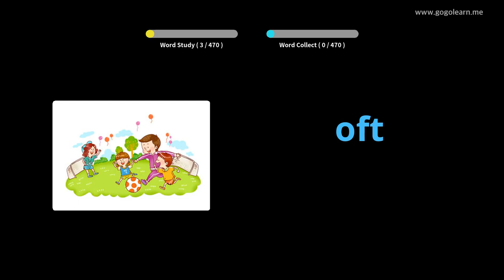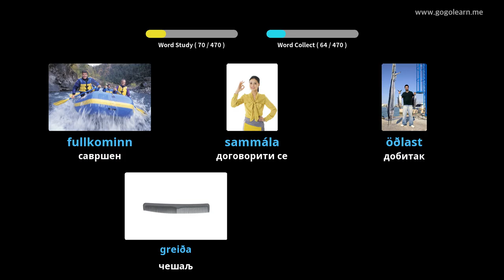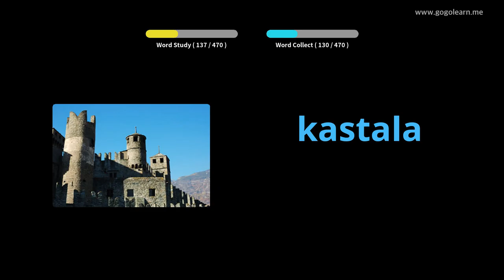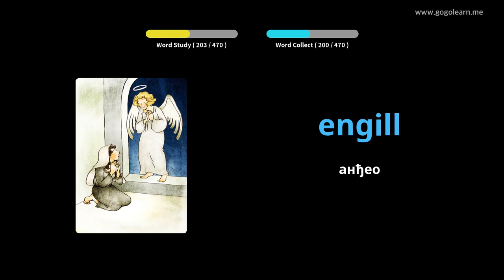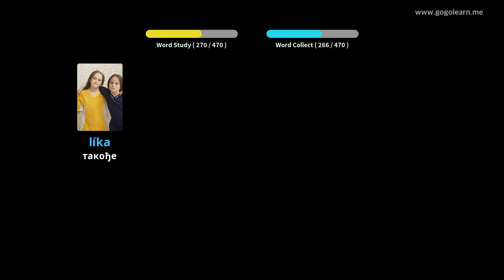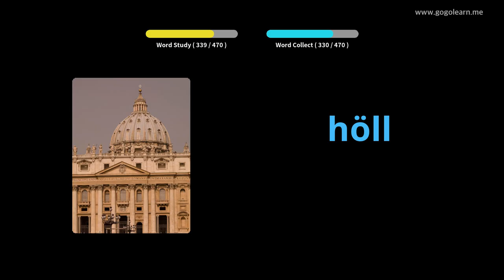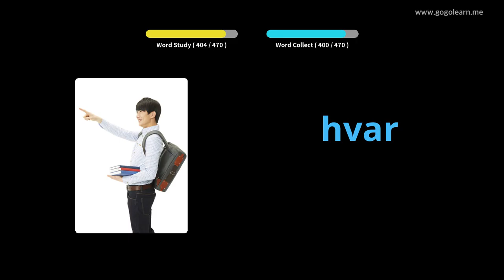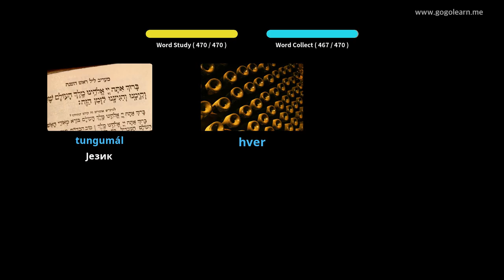Исландски вокабулар Основна школа | Golearn